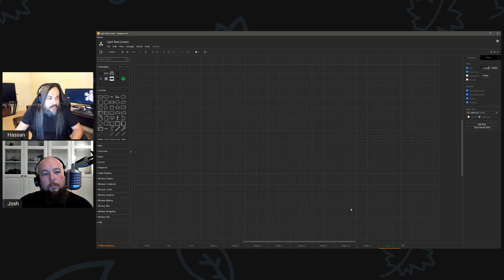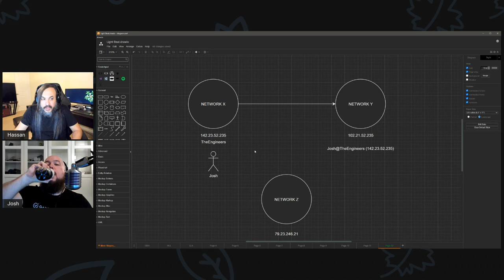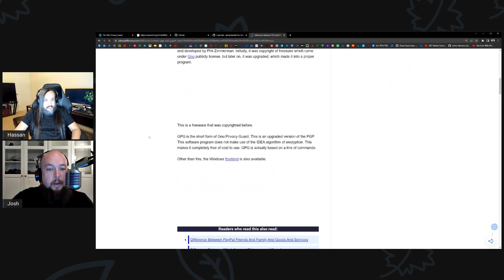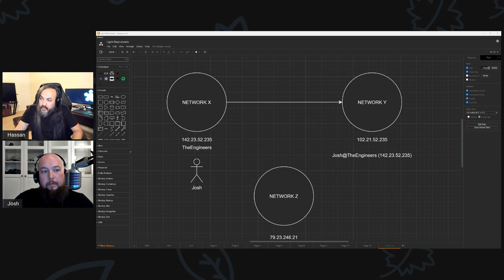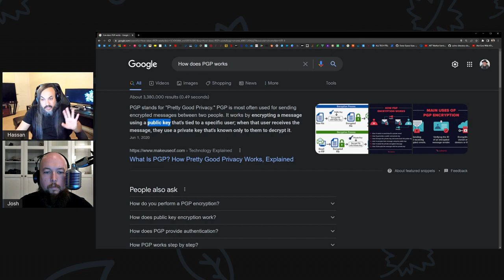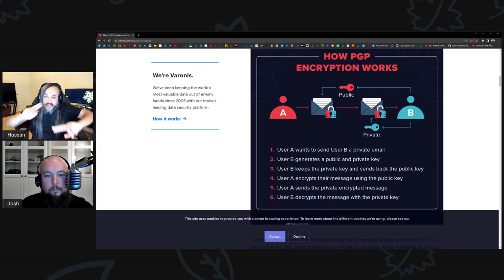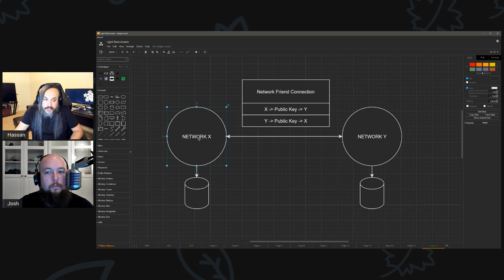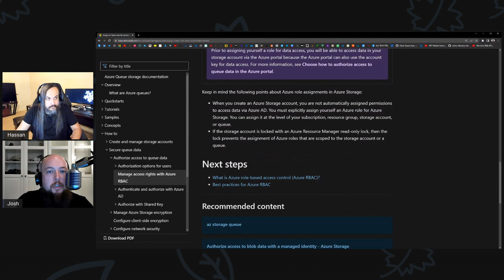EFS043: Using PGP Options for Network Security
In this session, Joshua and I are going to explore securing communications between two isolated social networks. We will explore PGP (Pretty Good Privacy) options - we will try to learn about PGPs how they work and how we can utilize them to bring the best value in terms of authenticity and security.